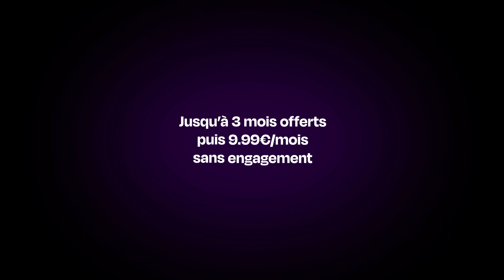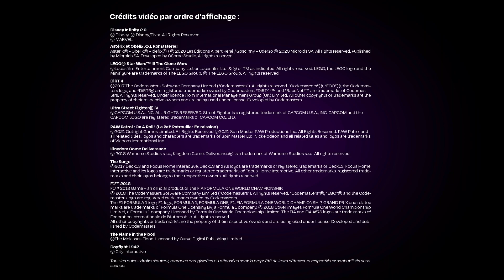Vivez l'expérience Pleio avec + de 100 jeux vidéos partout et tout le temps | Bouygues Telecom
Imaginer pouvoir jouer illimité partout, tout le temps, en famille, entre amis, simplement et surtout instanténement et ce, sans console, sans installation, sans achat de jeux, sans mise à jour, sans publicité et sans frais cachés !